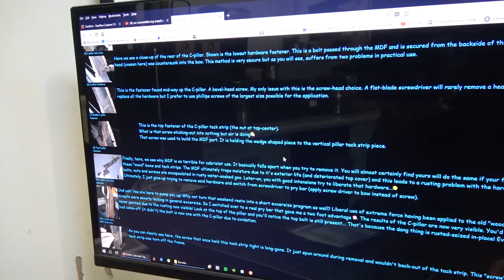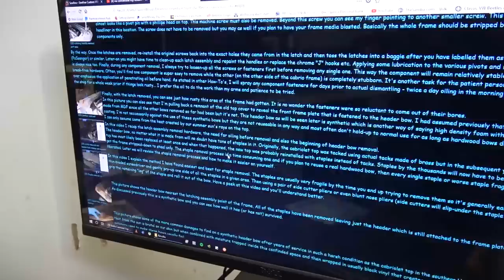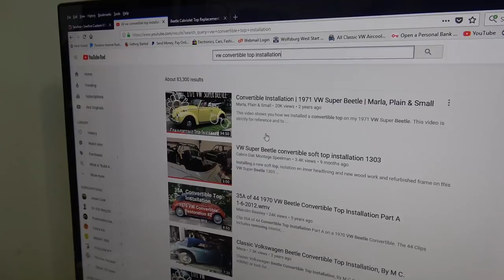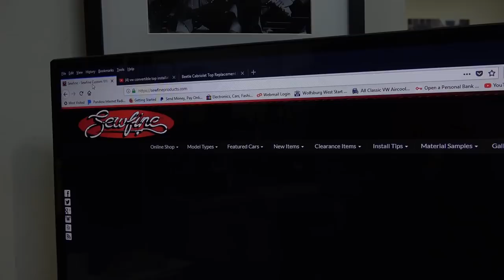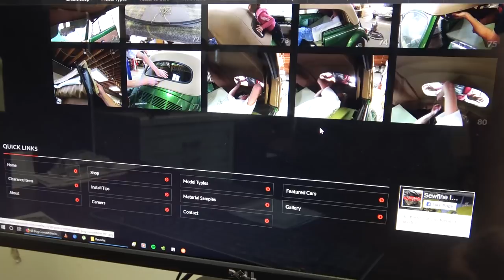Classic VW BuGs 1970 Convertible Beetle Restoration Top Installation Dilemma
In this short video I discuss the issues we have been coming up with in regards to installing the convertible top on this 1970 VW Beetle.  There are not many "How Tos" out there on the subject.  The ones that are out there all have different ways to go about the install.  I discuss with you the 4 "How Tos" that I have, and what I will hopefully have for you when I am done.

Chris